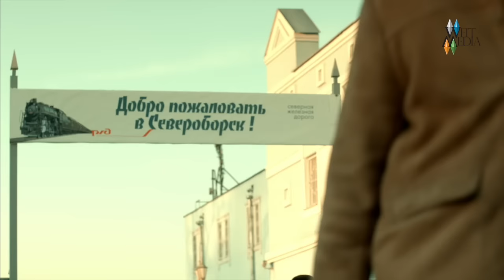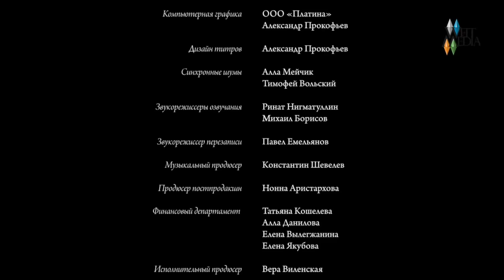Мой любимый папа! Сериал. 1 серия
Григорий Иванович Иорданов (Николай Добрынин) в прошлом успешный художник, из-за страсти к азартным играм потерял все - и дом, и семью. Теперь он подрабатывает подделкой картин на заказ. Но однажды обман раскрывается. Клиент распознает подделку, и бандиты-заказчики выставляют горе-художнику счет на полтора миллиона рублей.

Таких денег у Иорданова, разумеется, нет. Выход из сложной ситуации находится неожиданно. В телевизионной передаче он видит девушку Наташу (Лиза Арзамасова) из далекого северного села Емельяновка, которая разыскивает своего отца. Внешне отец девушки очень похож на Иорданова, к тому же он его тезка. Григорий Иванович решает поехать к Наташе, назваться отцом и "отсидеться", пока бандиты не перестанут его искать.

Искренняя и наивная Наташа сразу же поверила, что Иорданов - ее отец, и была счастлива, что наконец обрела родного человека.

Однако планы Григория Ивановича быстро поменялись, когда он увидел в доме Наташи драгоценную вещь, которую тут же решил украсть и продать…

Режиссер: Игорь Штернберг

В ролях: Николай Добрынин, Елизавета Арзамасова, Юрий Назаров, Тимофей Каратаев, Марина Яковлева, Игорь Штернберг, Людмила Мальцева, Дмитрий Ратомский, Антон Шурцов